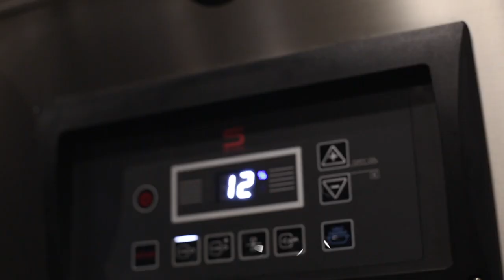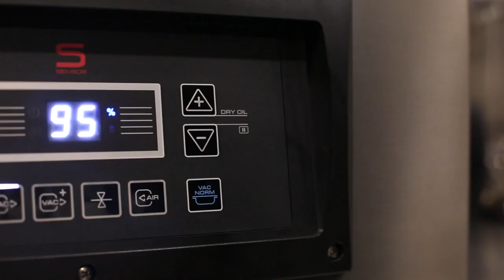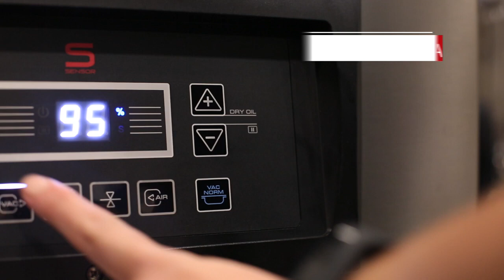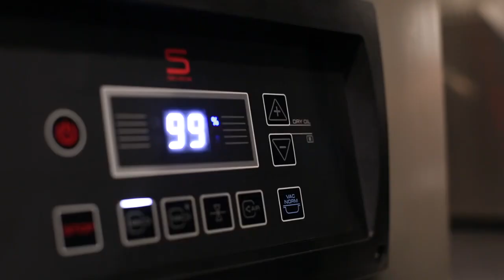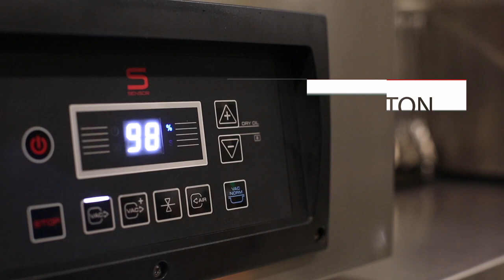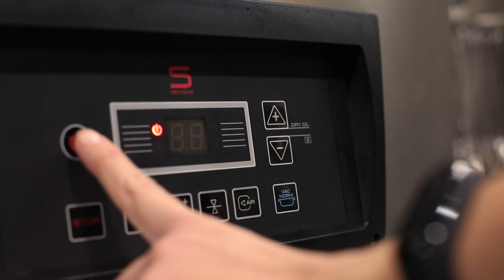Masini de vidat Sammic